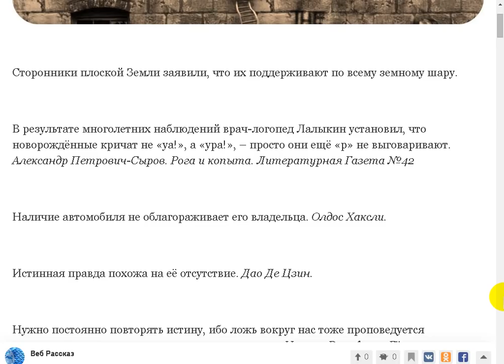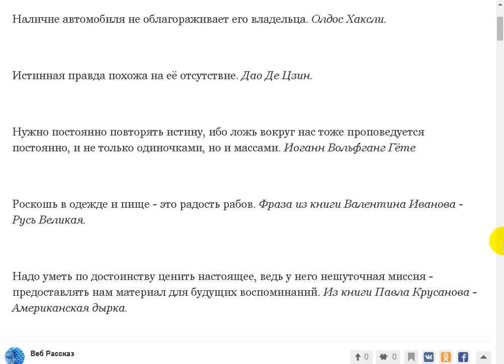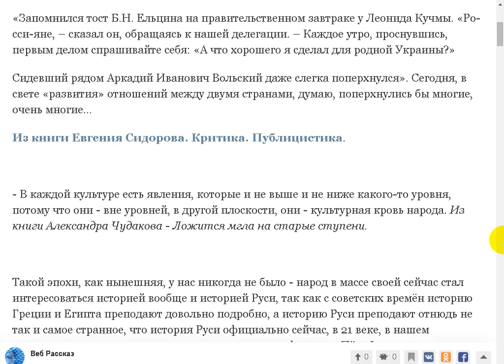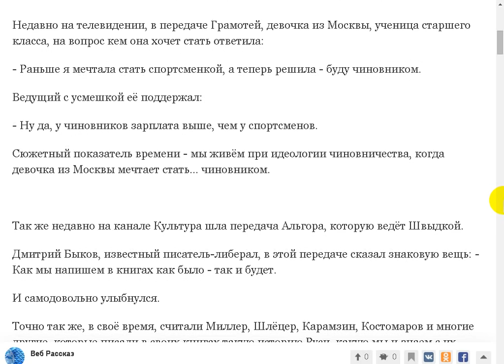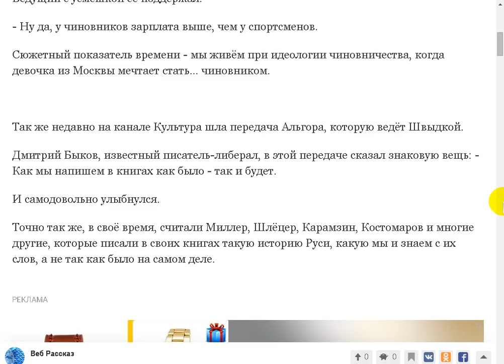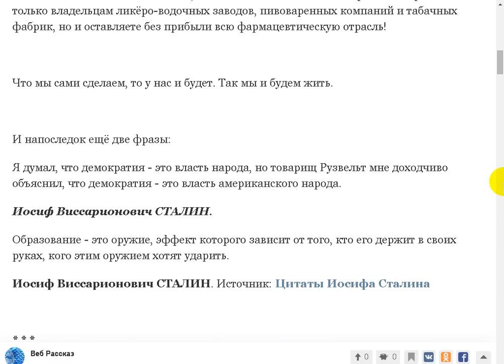Истинная правда похожа на её отсутствие. С бору по сосенке №14.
Поддержать автора канала можно здесь:
Сбер Банк Visa: 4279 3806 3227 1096
Сбер Банк МИР: 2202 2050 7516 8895
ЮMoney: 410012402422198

- Веб Рассказ на Boosty. Поддержать автора канала можно здесь
Поддержать автора канала можно и здесь:
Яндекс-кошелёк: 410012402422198